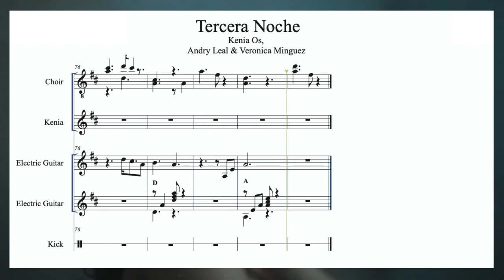Tercera Noche - Kenia Os | 🎼 PARTITURA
Te invito a escuchar mi single 🌈 Inocencia 😊